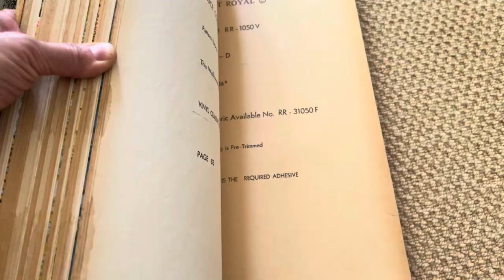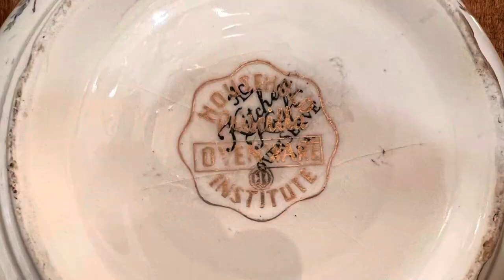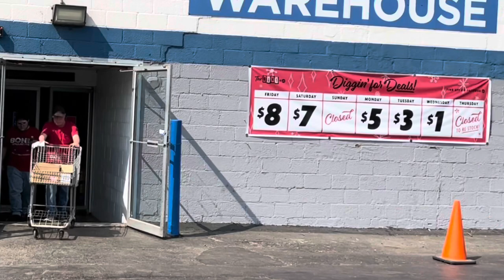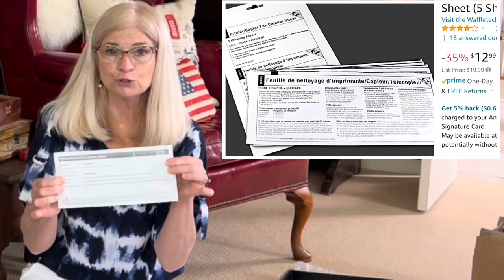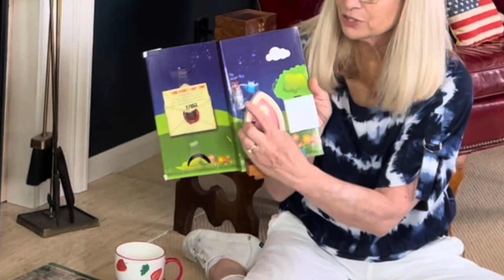AMAZING THRIFT SHOPPING & HAUL—ESTATE SALES, AMAZON BINS & THRIFT STORES/AMAZON GIVEAWAY ANNOUNCED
In this video I take you along as I shop for bargains and show you what I bought at an estate sale, thrift stores, and an Amazon Clearance Warehouse. Some of my best finds include a $100 vintage secretary desk with an arched glass door, a $40 chinoiserie mantel clock, a $10.50 set of Homer Laughlin Priscilla mixing bowls, a $3 set of heavy metal table/bench legs, a $10 World Market wood table lamp, a free wood floor lamp, and so much more! I also have a $115 Amazon gift card contest for my subscribers!

Also, check out Canterbury Cottage on Pinterest and Instagram.

Music used in this video:
Summertime Rain by Little North Fork

2. Guess how many time I used the word "cute" throughout this video, including during the introduction and conclusion. Enter your best guess in the comments.

Should there be more than one correct guess, one name will be randomly selected from this group by Sherry (Canterbury Cottage) and will be announced in the video premiering on May 31, 2022.  Prizes will be mailed to the winners at the address provided to this channel.
Winners must have a valid email.  Amazon.com does ship to a large number of countries outside the U.S. (You can check their website to see if your particular country is listed.)

2. YouTube is not a sponsor of this giveaway and users release YouTube from any and all liability related to this giveaway.
3. I respect your privacy, and your information will not be shared or sold to any third parties.
4. Please, check state and federal laws to comply with tax reporting if you should win.